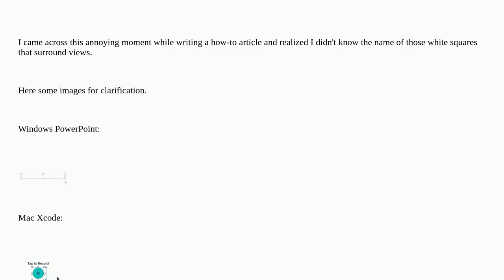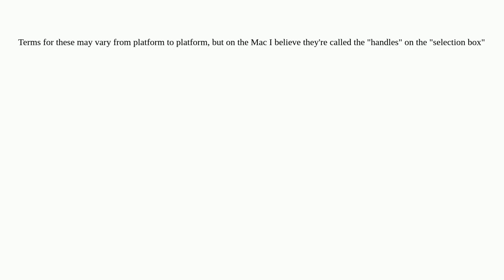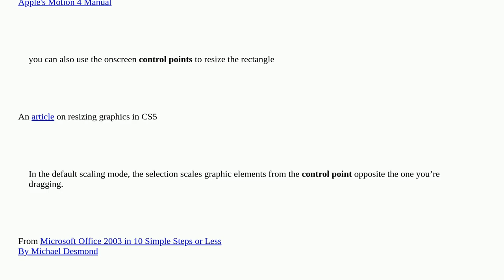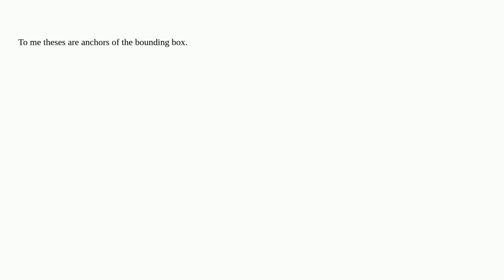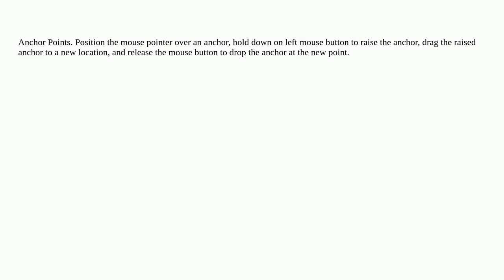What is the name of the 8 white squares surrounding resizable views?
A special thanks goes out to the community

  drag-and-drop windows terminology mac